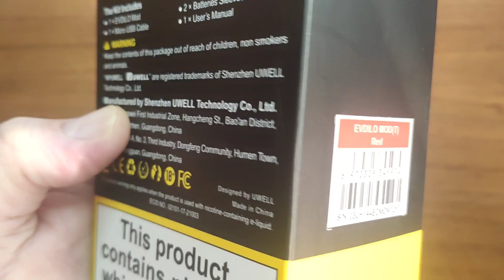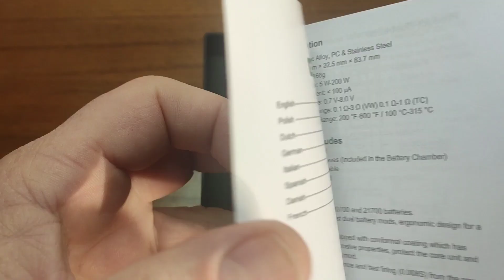Evdilo - Uwell I Ventoinha Vape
Este vídeo é apenas para fins educacionais e informativos. Não há links para qualquer produto nesta descrição.

O(s) produto(s) apresentado(s) neste vídeo pode(m) conter nicotina, uma substância que cria forte dependência. Não é recomendado o seu uso por não fumadores.

Todos os meus vídeos são as minhas opiniões com base nas experiências que tive com o produto. Ventoinha Vape é um canal de reviews independente sem qualquer tipo de patrocínio ou ajuda monetária vinda de uma outra qualquer plataforma. Todos os produtos apresentados são adquiridos por mim ou enviados para o canal a título de empréstimo. Tenho o direito de dizer o que quiser sobre os produtos e, obviamente, nunca aceitaria dinheiro em troca de uma avaliação positiva, a minha integridade não está à venda.